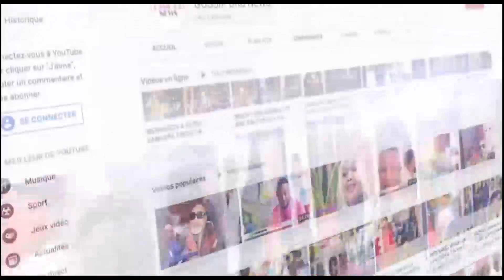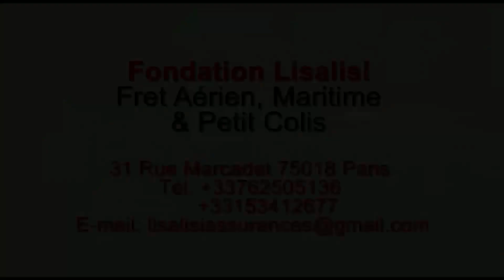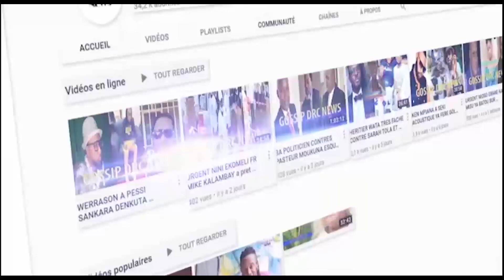GIM'S 2 ème partie :en larmes pour BOOBA il me foute la paix